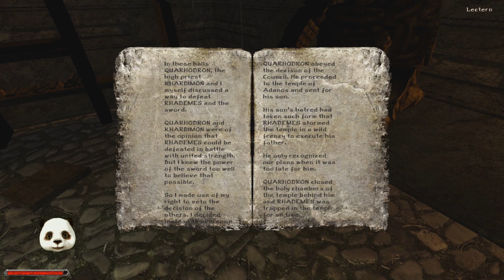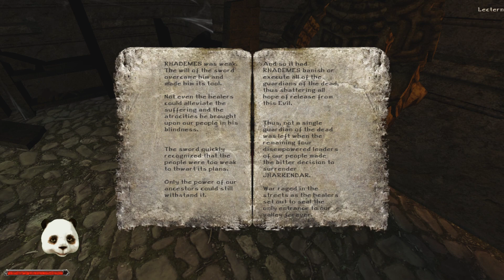Gothic II - Night of the Raven #27